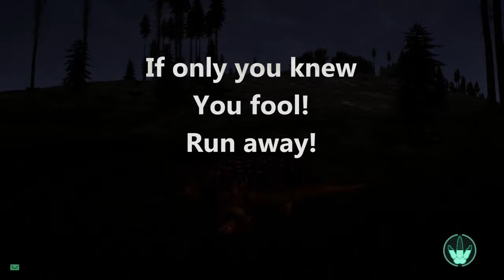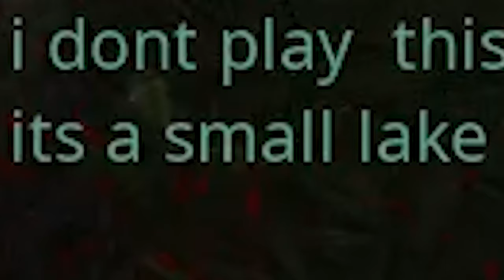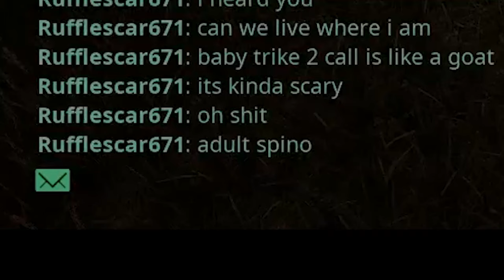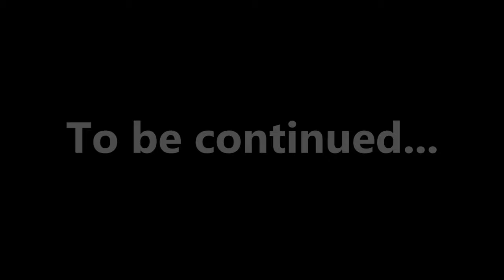The Great Migration! Life of a Triceratops! - The Isle - Pt1